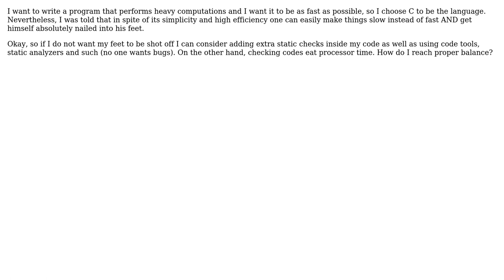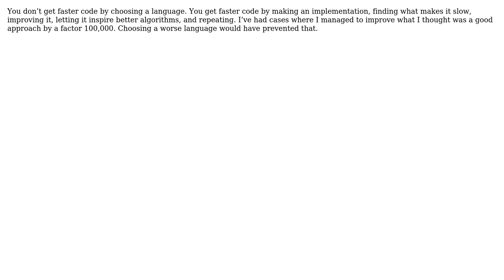Software Engineering: How to exploit efficiency of C? (2 Solutions!!)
Software Engineering: How to exploit efficiency of C?

With thanks & praise to God, and with thanks to the many people who have made this project possible! | Content (except music & images) licensed under CC BY-SA | Music | Images & others | With thanks to user StaticZero user Kain0_0 user gnasher729 and the Stack Exchange Network Trademarks are property of their respective owners. You are responsible for your own actions.